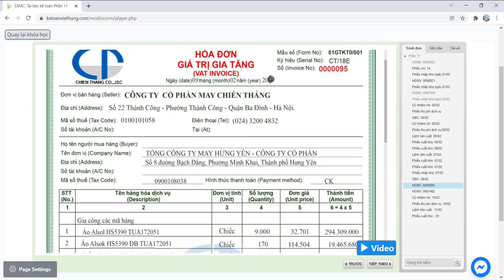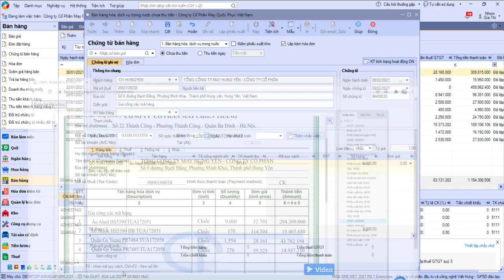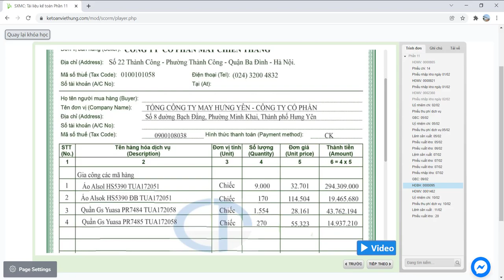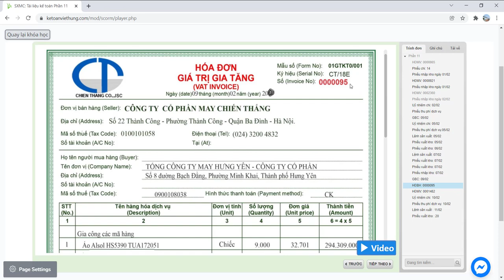Hạch toán hoá đơn bán hàng trên Misa công ty SX gia công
Hạch toán hoá đơn bán hàng trên Misa công ty sản xuất gia công chi tiết nhất nhờ sự hướng dẫn nhiệt tình từ giáo viên dạy kế toán online của chúng tôi

- Hoàn tiền: 100% nếu không hài lòng.
- Thời gian học: Vô cùng linh hoạt từ 8h30 - 23h00.
- Số buổi học: Không giới hạn.
- Giáo trình động: Cập nhật liên tục trên website.
- Chứng từ sống: Thật 100%.
- Giáo viên: 100% kinh nghiệm trên 3 năm.
- Hỗ trợ miễn phí: trọn đời.

1. Các khóa học KẾ TOÁN DOANH NGHIỆP

2. Các khóa học KẾ TOÁN HÀNH CHÍNH SỰ NGHIỆP

3. Các khóa học LÝ THUYẾT KẾ TOÁN

4. Các khóa học KẾ TOÁN THUẾ

5. Các khóa học KẾ TOÁN TỔNG HỢP

6. Các khóa học KẾ TOÁN QUẢN TRỊ